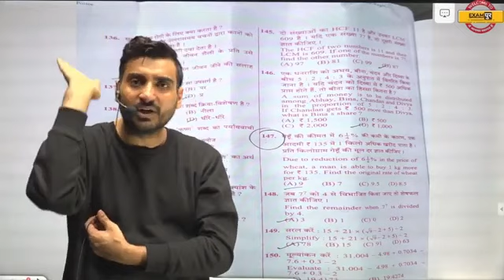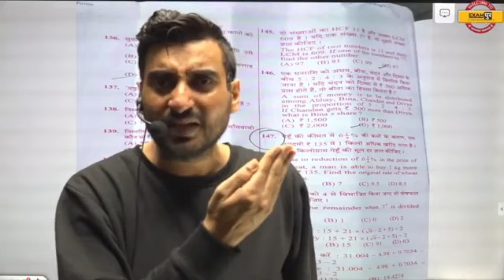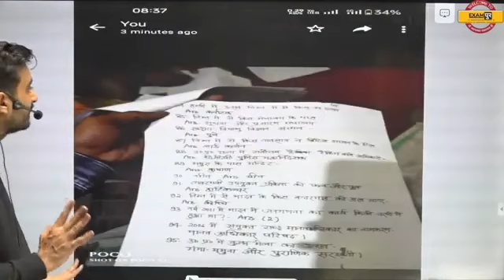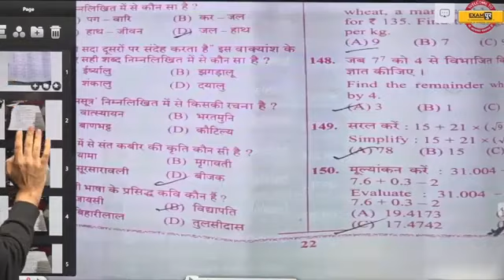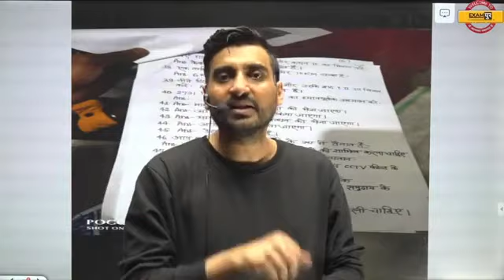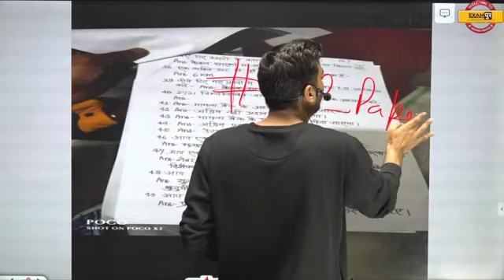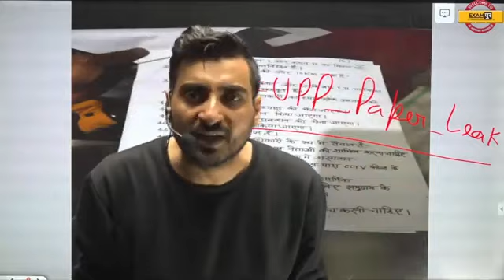UP POLICE constable paper लीक हुआ है